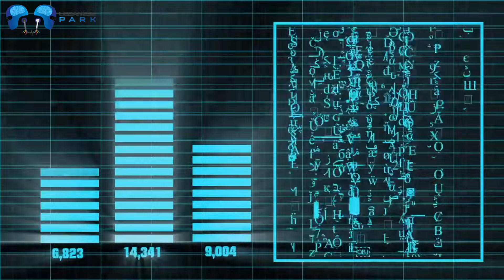New HTTP/2 DoS attack can crash web servers with a single connection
Ether Address: 0xe79F3b2eBD924eB9987e8112aC2515300D7630C2

BitCoin Cash: qzdztp5wlc2nvkgf7m0tc4t3wnuevcfpagyqf7805p

Stellar: GAM6OCB4OFCAUVULKRGKNX6JKO4B3GEHIHET5VJEEA636NUX5MKLP3N6

USD Digital: 0xe79F3b2eBD924eB9987e8112aC2515300D7630C2

Tether: 0xe79F3b2eBD924eB9987e8112aC2515300D7630C2